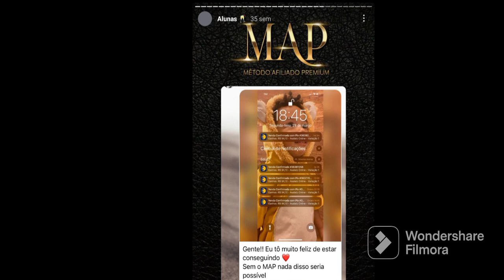últimas notícias: Daniel Alves o pior Aconteceu!.A prova apareceu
Daniel Alves foi preso acusado por uma jovem.de 23 anos de estrup0 e agreç@0 agora ele vai ficar preso até o julgamento. Daniel Alves últimas notícias passou a primeira noite na prisão não ligou para ninguém pois não lembra o número de cor e tbm foi demitido por justa causa. sua esposa pede respeito a imprensa pois acaba de perder um e te querido e ainda tem que lhe dar com a situação de seu marido Daniel Alves.

link do curso que vai mudar a sua vida financeira:

Daniel Alves, Daniel Alves últimas noticias, fofoca, noticias, Daniel Alves foi demitido, Daniel Alves foi preso, Daniel Alves vai ficar preso até o julgamento , jovem que acusa Daniel Alves quer justiça,